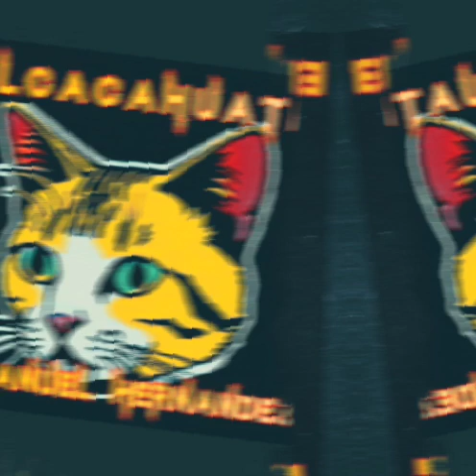Ojos Colorados - Emmanuel Hernandez Cover